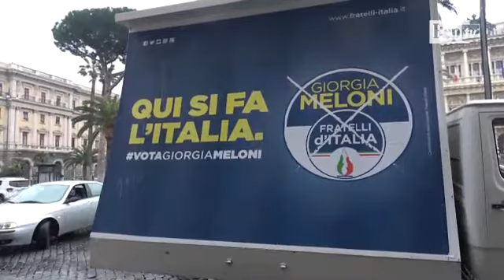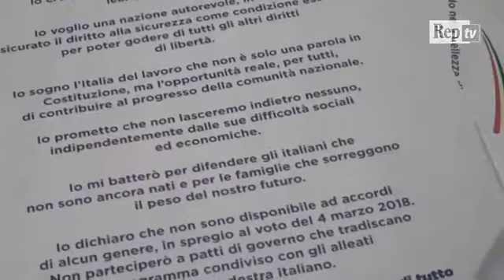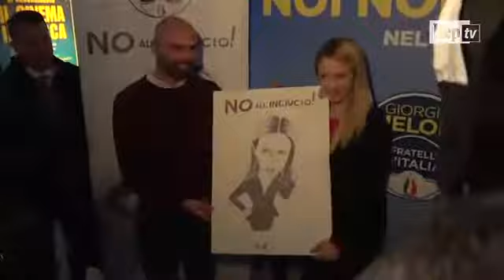Elezioni, centrodestra: Meloni lancia iniziativa 'no inciucio' ma Berlusconi e Salvini danno forfait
"Mi dispiace che stamattina non ci siano gli alleati - ha dichiarato Giorgia Meloni dal palco del cinema Adriano dove ha lanciato il patto contro l’inciucio. Berlusconi dice che questa iniziativa sia dannosa, ma lo è se vuoi fare inciuci. Comunque noi ci siamo per dire che se qualcuno vuole fare un inciucio, noi diciamo che rispettiamo gli impegni. Oggi i nostri candidati giurano che non faranno voltagabbana e che non sosterranno nessun governo con M5s e Pd”